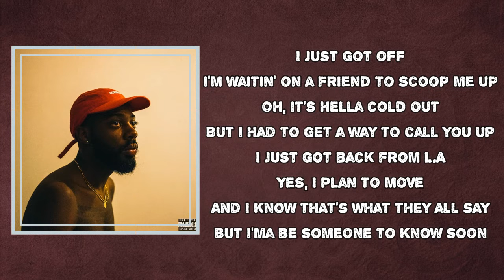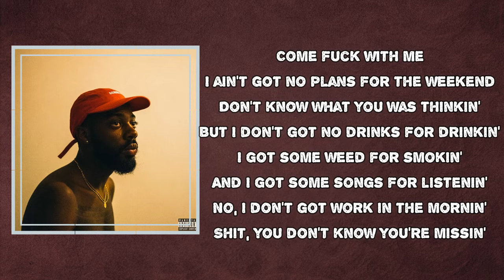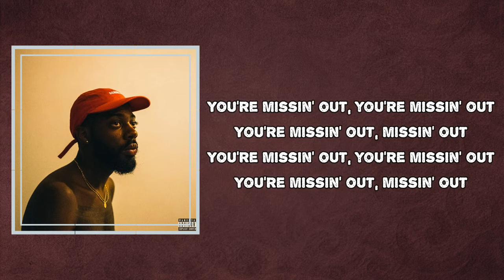Brent Faiyaz - Missin Out (Lyrics)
Album: Sonder Son

Missin Out  Lyrics:

You're missin' out, you're missin' out
You're missin' out
I just got off
I'm waiting on a friend to scoop me up
Oh, it's hella cold out
But I had to get away to call you up
I just got back from L.A.
Yes, I plan to move
And I know that's what they all say
But I'mma be someone to know soon
Come fuck with me
I ain't got no plans for the weekend
Don't know what you was thinking
But I don't got no drinks for drinking
I got some weed for smoking
And I got some songs for listening
No, I don't got work in the morning
Shit, you don't know what you're missin'
You're missin' out
My friend is taking longer than I thought
I'm sitting in a Starbucks
It was getting late and too cold out
Damn, my feet are getting tired
I ain't tryna move
I'll call you back on Saturday
But I think I'mma go to bed soon